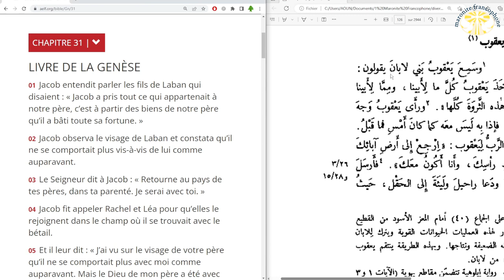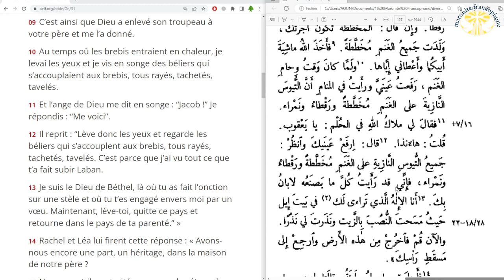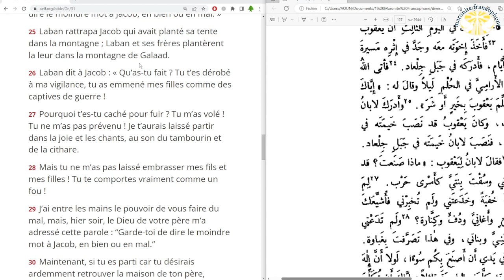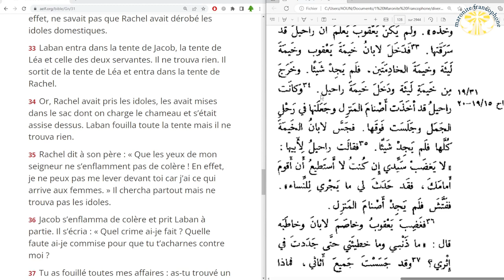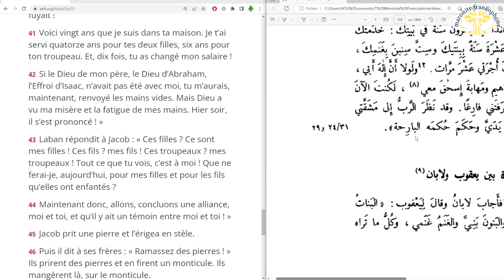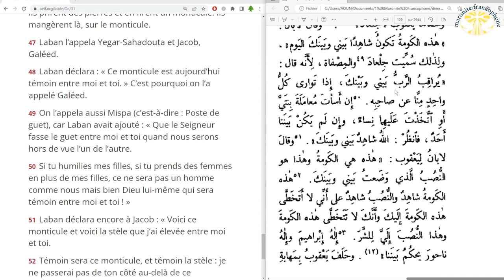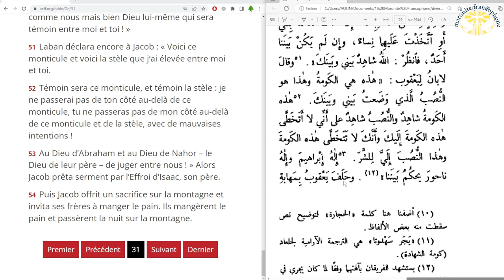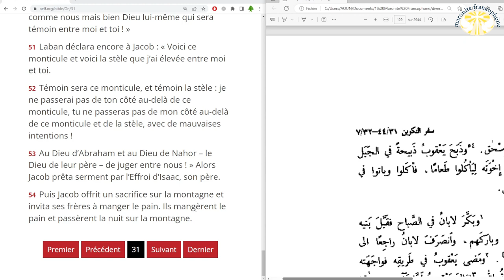lecture du livre de la Genèse au chapitre 31 en français et en arabe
01 Jacob entendit parler les fils de Laban qui disaient : « Jacob a pris tout ce qui appartenait à notre père, c’est à partir des biens de notre père qu’il a bâti toute sa fortune. »

02 Jacob observa le visage de Laban et constata qu’il ne se comportait plus vis-à-vis de lui comme auparavant.

03 Le Seigneur dit à Jacob : « Retourne au pays de tes pères, dans ta parenté. Je serai avec toi. »

04 Jacob fit appeler Rachel et Léa pour qu’elles le rejoignent dans le champ où il se trouvait avec le bétail.

05 Et il leur dit : « J’ai vu sur le visage de votre père qu’il ne se comportait plus avec moi comme auparavant. Mais le Dieu de mon père a été avec moi.

06 Vous, vous le savez bien, j’ai servi votre père de toutes mes forces,

07 et votre père s’est joué de moi, il a changé dix fois mon salaire, mais Dieu ne lui a pas permis de me faire du mal.

08 Ainsi, quand il disait : “Tu auras pour salaire les bêtes tachetées”, toutes les brebis mettaient bas des tachetées, et quand il disait : “Tu auras pour salaire les rayées”, toutes les brebis mettaient bas des rayées.

09 C’est ainsi que Dieu a enlevé son troupeau à votre père et me l’a donné.

10 Au temps où les brebis entraient en chaleur, je levai les yeux et je vis en songe des béliers qui s’accouplaient aux brebis, tous rayés, tachetés, tavelés.

11 Et l’ange de Dieu me dit en songe : “Jacob !” Je répondis : “Me voici”.

12 Il reprit : “Lève donc les yeux et regarde les béliers qui s’accouplent aux brebis, tous rayés, tachetés, tavelés. C’est parce que j’ai vu tout ce que t’a fait subir Laban.

13 Je suis le Dieu de Béthel, là où tu as fait l’onction sur une stèle et où tu t’es engagé envers moi par un vœu. Maintenant, lève-toi, quitte ce pays et retourne dans le pays de ta parenté.” »

14 Rachel et Léa lui firent cette réponse : « Avons-nous encore une part, un héritage, dans la maison de notre père ?

15 Ne nous a-t-il pas traitées comme des étrangères puisqu’il nous a vendues et qu’il a bel et bien mangé notre argent ?

16 Maintenant, puisque toutes les richesses que Dieu a enlevées à notre père sont à nous et à nos fils, fais donc tout ce que Dieu t’a dit. »

17 Alors, Jacob se leva et fit monter ses fils et ses femmes sur les chameaux.

18 Il emmena aussi tous ses troupeaux et tous les biens qu’il avait acquis – le troupeau qu’il avait acquis en Paddane-Aram – pour retourner chez son père Isaac, au pays de Canaan.

19 Tandis que Laban était allé tondre son petit bétail, Rachel déroba les idoles domestiques qui appartenaient à son père.

20 Et Jacob se déroba à la vigilance de Laban l’Araméen, en s’enfuyant sans le prévenir.

21 Il s’enfuit donc avec tout ce qu’il possédait, il se leva, traversa l’Euphrate et se dirigea vers la montagne de Galaad.

22 Le troisième jour, on avertit Laban de la fuite de Jacob.

23 Laban prit avec lui ses frères et poursuivit Jacob pendant sept jours de marche. Il le rejoignit à la montagne de Galaad.

24 Pendant la nuit, Dieu vint trouver Laban l’Araméen dans un songe et lui dit : « Garde-toi de dire le moindre mot à Jacob, en bien ou en mal. »

25 Laban rattrapa Jacob qui avait planté sa tente dans la montagne ; Laban et ses frères plantèrent la leur dans la montagne de Galaad.

26 Laban dit à Jacob : « Qu’as-tu fait ? Tu t’es dérobé à ma vigilance, tu as emmené mes filles comme des captives de guerre !

27 Pourquoi t’es-tu caché pour fuir ? Tu m’as volé ! Tu ne m’as pas prévenu ! Je t’aurais laissé partir dans la joie et les chants, au son du tambourin et de la cithare.

28 Mais tu ne m’as pas laissé embrasser mes fils et mes filles ! Tu te comportes vraiment comme un fou !

29 J’ai entre les mains le pouvoir de vous faire du mal, mais, hier soir, le Dieu de votre père m’a adressé cette parole : “Garde-toi de dire le moindre mot à Jacob, en bien ou en mal.”

30 Maintenant, si tu es parti car tu désirais ardemment retrouver la maison de ton père, pourquoi as-tu dérobé mes dieux ? »

31 Jacob répondit à Laban : « C’est que j’ai eu peur ; je me disais que tu voudrais peut-être me reprendre de force tes filles !

32 Quant à celui chez qui tu trouveras tes dieux, il perdra la vie. Devant nos frères, inspecte mes affaires et reprends ce qui est à toi. » Jacob, en effet, ne savait pas que Rachel avait dérobé les idoles domestiques.

33 Laban entra dans la tente de Jacob, la tente de Léa et celle des deux servantes. Il ne trouva rien. Il sortit de la tente de Léa et entra dans la tente de Rachel.

34 Or, Rachel avait pris les idoles, les avait mises dans le sac dont on charge le chameau et s’était assise dessus. Laban fouilla toute la tente mais il ne trouva rien.

35 Rachel dit à son père : « Que les yeux de mon seigneur ne s’enflamment pas de colère ! En effet, je ne peux pas me lever devant toi car j’ai ce qui arrive aux femmes. » Il chercha partout mais ne trouva pas les idoles.

36 Jacob s’enflamma de colère et prit Laban à partie. Il s’écria : « Quel crime ai-je fait ?